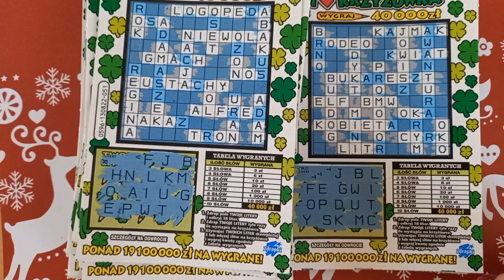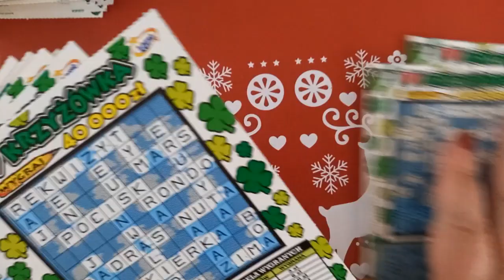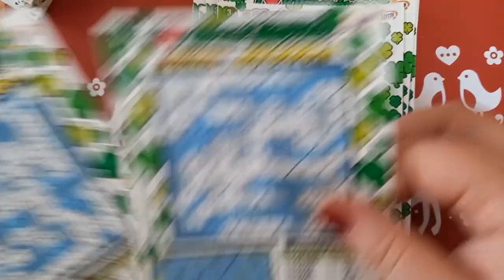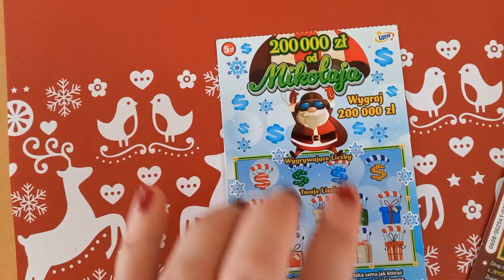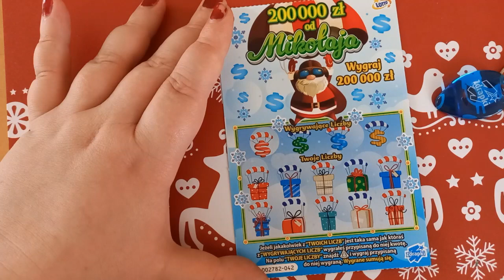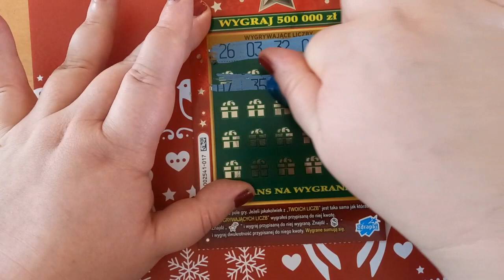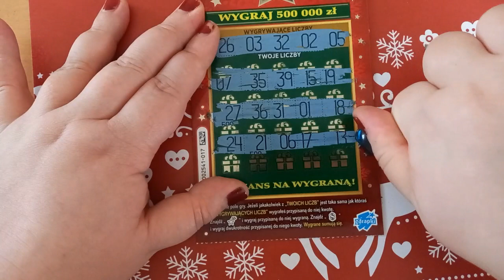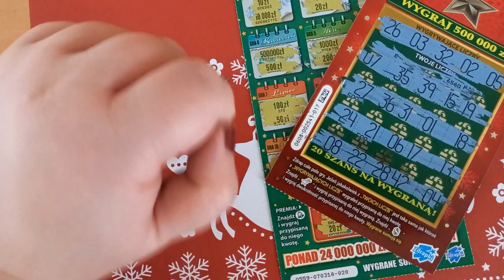Zdrapki Lotto 67 Podsumowanie paczki I love krzyżówka plus miks świąteczny:)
Witajcie na podsumowaniu całej paczki krzyżówki drapanej podczas zdrapmasów:)
Miłego oglądania:)